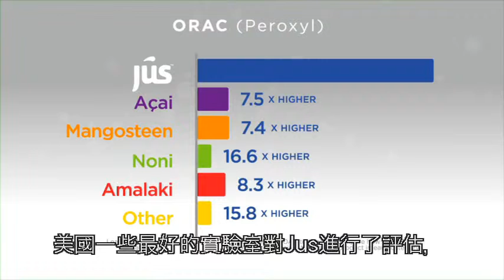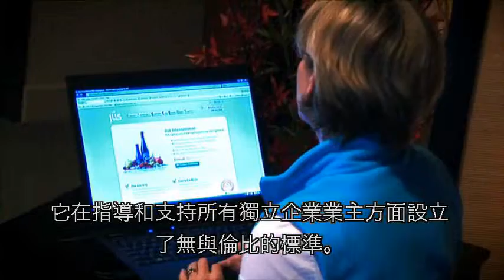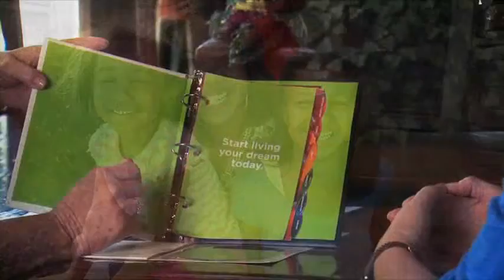Jus International - Dream in Color (Mandarin)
The decision to join the Jus International™ team starts you and your family on a path to better health both physically and financially! You become part of a community of informed individuals who want to focus on their health, their finances and taking back conrol of their time.

Jus International is your partner in achieving your dreams, whatever they are. It is the beginning of a great adventure.

Dream in color and start living your dream today!